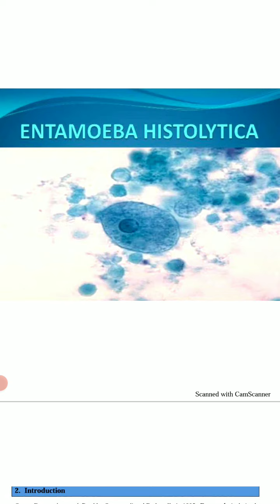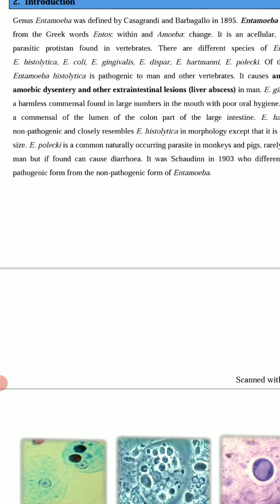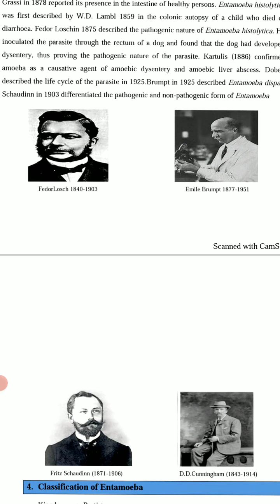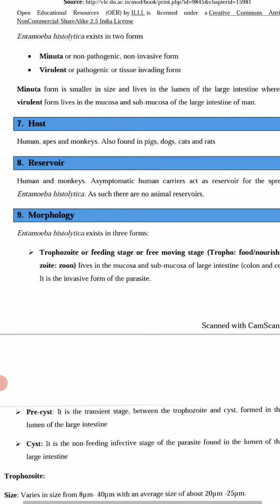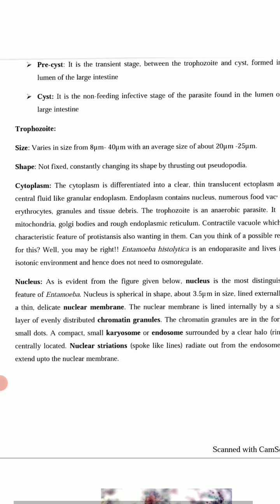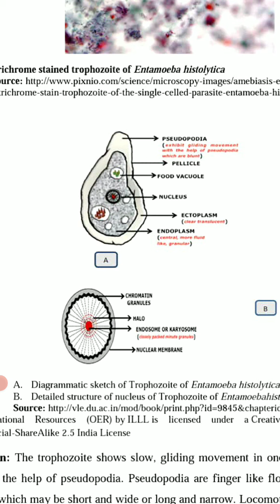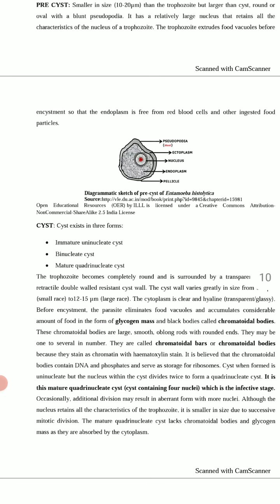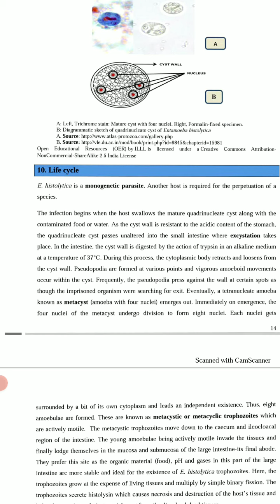Entamoeba histolytica-1A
B.Sc Part-1(Paper-1)